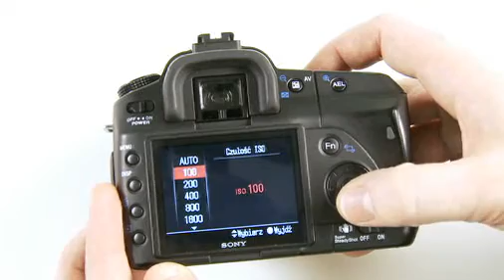Lekcja 13 - słabe oświetlenie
Cykl poradników dla fotoamatora.